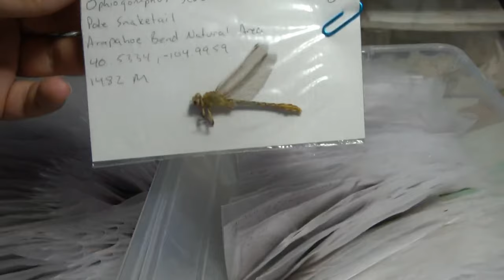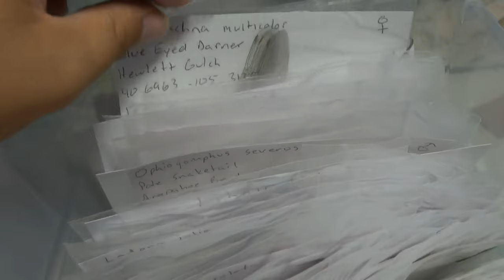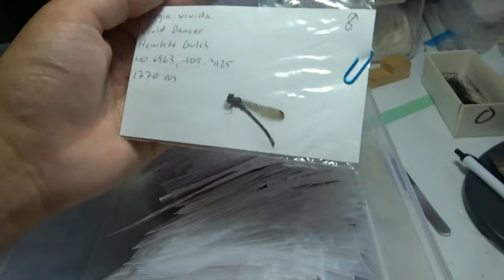LOOKING AT DRAGONFLIES AND DAMSELFLIES - Requested Video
I had a request to look at the Odonata in my collection and then I went out to look from some in my neighborhood. I had problems with focusing but of course after I did this video I think I figured it out.